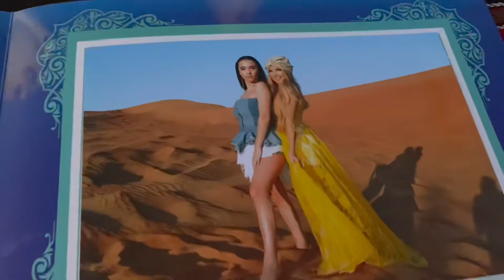СЕСТРИ В ДУБАЙ - Сафари в пустинята | Арабската Венеция | Приказни градини | PCR? | Част 2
Здравейте!

Това е втората част от нашето приключение в Дубай!